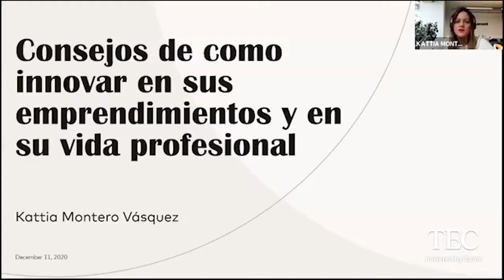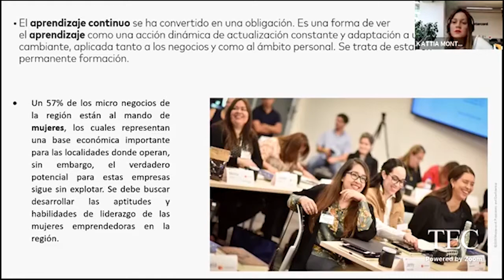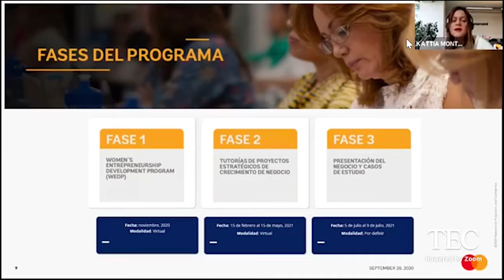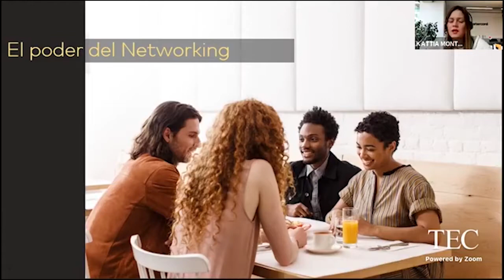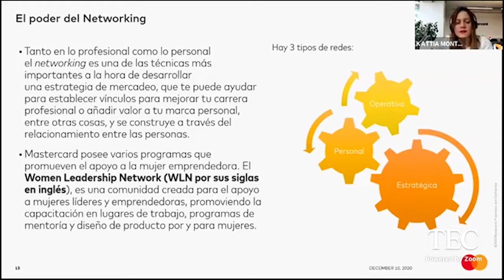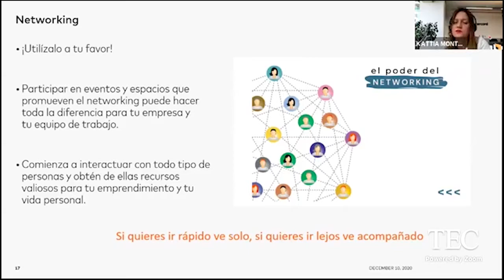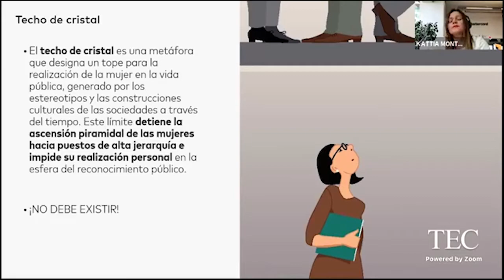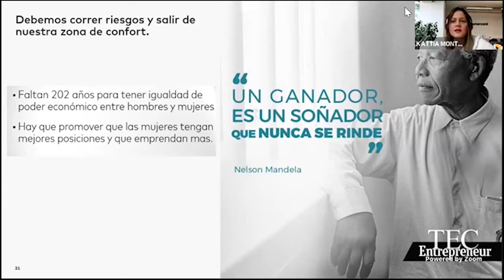Sesión 5: Consejos de Cómo Innovar en sus emprendimientos y su vida profesional.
Encuentro virtual: Innovación, ciencia y tecnología para mujeres de la zona norte para sensibilizar sobre la brecha existente entre mujeres y hombres en temas de innovación, ciencia y tecnología.

El CTEC nace en el año 2009, luego de un largo periodo de validación y propuestas internas, que se generaron gracias a un ofrecimiento de CONARE. Este centro se crea con varios propósitos:

-Contribuir al desarrollo socioeconómico local y nacional, mediante programas de transferencia de tecnología, educación continua y vinculación empresarial que permitan orientar e impulsar la creación, adopción y adaptación del conocimiento tecnológico para potenciar los recursos y fuerzas productivas nacionales.
-Articular, mediante procesos de vinculación, las actividades de docencia e investigación de la institución, con los sectores productivos y sociales del país.
-Desarrollar las capacidades y competencias en transferencia de conocimiento, educación continua y vinculación empresarial de las diferentes entidades del ITCR.

El Instituto Tecnológico de Costa Rica (ITCR) aprobó la creación de esta nueva unidad académica y la vinculó directamente a la Dirección de la Sede Regional; esto le ha permitido al CTEC tener autonomía y a la vez, poder ubicarse en una zona que se está desarrollando con un gran potencial de crecimiento como es la Región Huetar Norte.